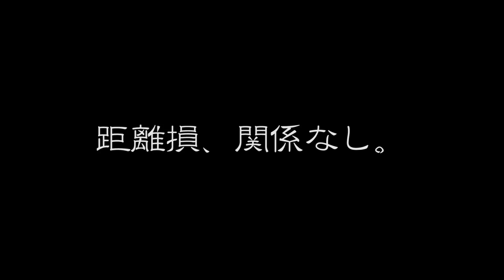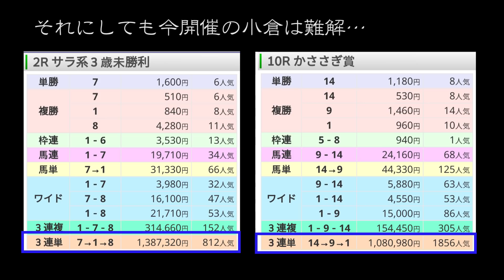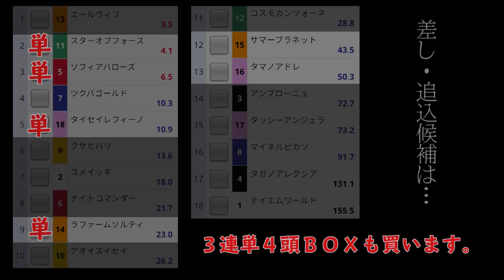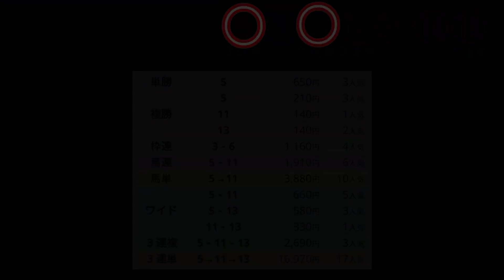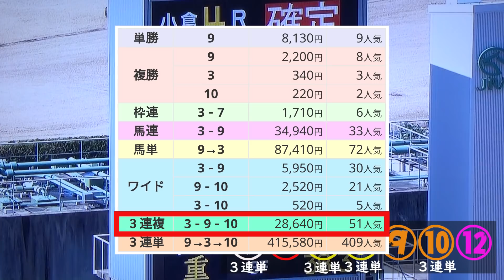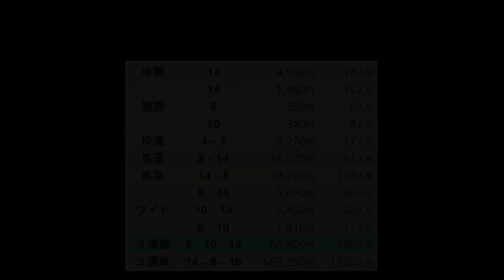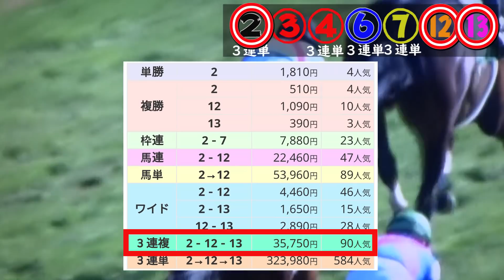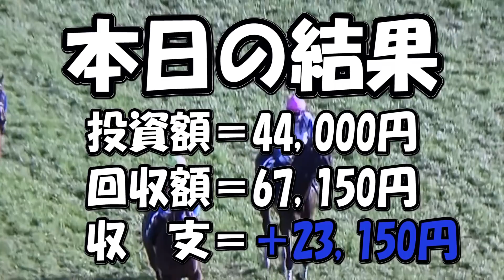【競馬検証】小倉・芝（内側）が極悪馬場なので「差し・追込馬」買えば勝てる？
例年より２週開催が長い第１回小倉競馬。
雨も降って芝の馬場（内側）が極悪です。
開催も進み、外差しがズブズブ。
ならば成績関係なく「外差し候補」の馬券を買えば勝てるのではないでしょうか？
さて結果は…？